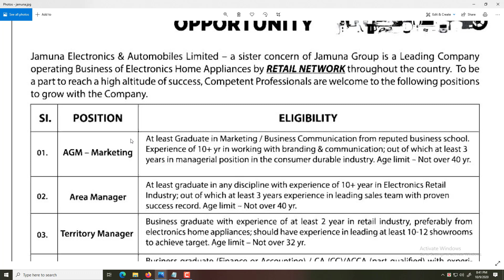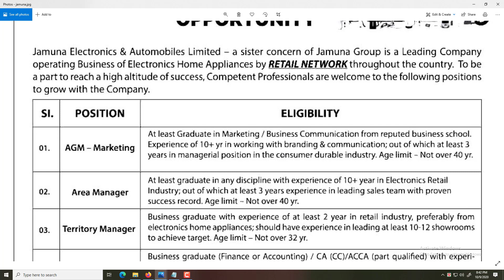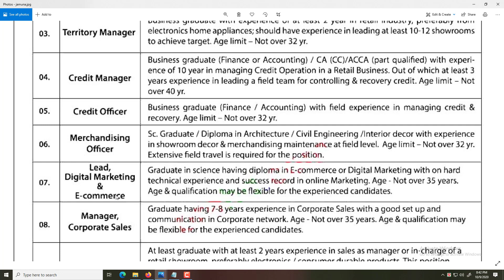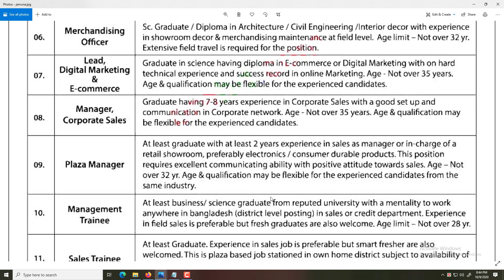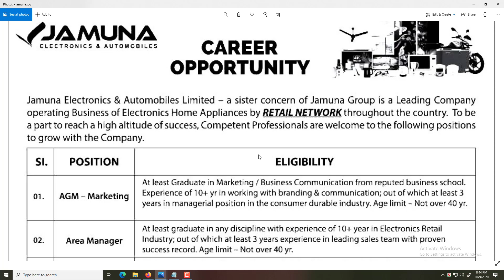jamuna group job circular 2020 । All Creative BD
ধন্যবাদ.